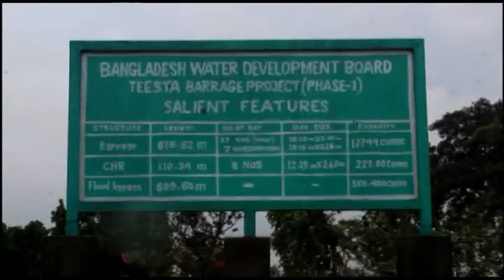লালমনিরহাটে তিস্তার নদীর পানি বিপদসীমার ২৪ সে.মি. উপর দিয়ে প্রবাহিত, বন্যার আশংকা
লালমনিরহাটে ধরলার পানি বিপদ সীমার নিচে থাকলেও তিস্তা নদীর পানি বৃদ্ধি পেয়ে বিপদ সীমার ২৪ সেন্টিমিটার উপর দিয়ে প্রবাহিত হচ্ছে।
পানি উন্নয়ন র্বোড সুত্রে জানাগেছে, আজ রাত থেকে আবাও তিস্তা নদীর পানি বৃদ্ধি হচ্ছে। পরে সকাল ৯টায় পানি ২৪ সে. মি. উপর দিয়ে তিস্তার পানি প্রাবাহিত হচ্ছে। খুলে দেয়া হয়েছে দেশের সর্ব বৃহত্তম সেচ প্রকল্প তিস্তা ব্যারাজের সবকটি গেট (৪৪টি)।
পানি বৃদ্ধি পাওয়ায় তিস্তা নদীর তীরবর্তী ও নি¤œ অ লগুলো প্লাবিত হয়েছে পড়েছে। এতে করে জেলার প্রায় ৫ হাজার পরিবার পানিবন্দি হয়ে পড়েছে।  জেলার মানুষ জন বন্যার আশংকায় শর্তক অবস্থানের প্রস্তুতি নিচ্ছেন।
এদিকে গতকাল বৃহস্পতিবার জেলা প্রশাসনের পক্ষ থেকে বন্যাসহ বিভিন্ন দুর্যোগে ক্ষতিগ্রস্থদের জন্য জেলার ৫টি উপজেলায় ৬৮ মেঃ টন চাল বরাদ্দ দিয়েছে।
লালমনিরহাটে তিস্তা ব্যারেজ ও বন্যা কবলিত এলাকা
পরিদর্শনে প্রানী সম্পদ সচিব

শনিবার বিকেলে পানি সম্পদ মন্ত্রনালয়ের সচিব কবির বিন আনোয়ার লালমনিরহাটের তিস্তা ব্যারাজের ফ্লাড বাইপাস পরিদর্শন করেন।এর আগে তিনি দোয়ানী অবসরে লালমনিরহাট ও নীলফামারী জেলার প্রশাসন ও পানি উন্নয়ন বোর্ডের কর্মকর্তাদের সাথে বন্যা সংক্রান্ত বৈঠক করেন।বৈঠক শেষে তিস্তা ব্যারেজ ও ফ্লাড বাইপাস এলাকা পরিদর্শন করেন।
এসময় তিনি বলেন বন্যার্তদের জন্য যথেষ্ট খাদ্য মজুদ রয়েছে।যে কোনো মূল্যে বন্যার্তদের কাছে খাদ্য সামগ্রী পৌঁছানো হবে।
অপর দিকে তিস্তার পানি আজ সকাল থেকে ২৫ সে.মি. উপর দিয়ে প্রবাহিত হচেছ এবং বন্যার পানি অপরিবর্তীর রয়েছে।